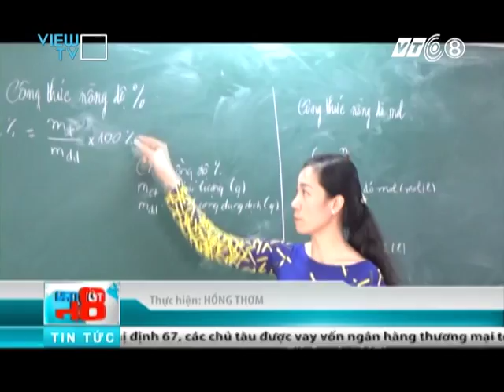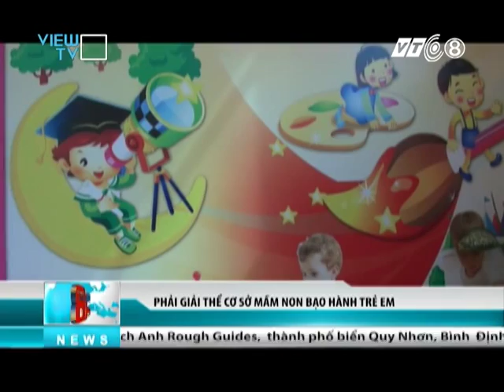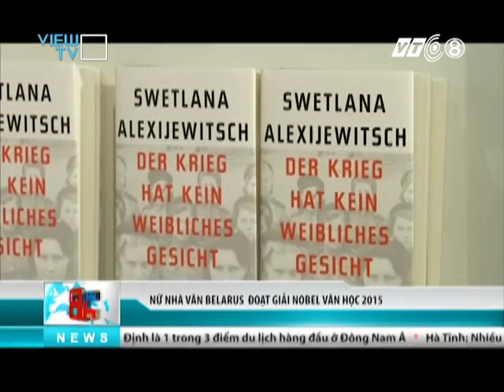Tối nay 8h - Ngày 9/10 - VTC8/VIEW TV